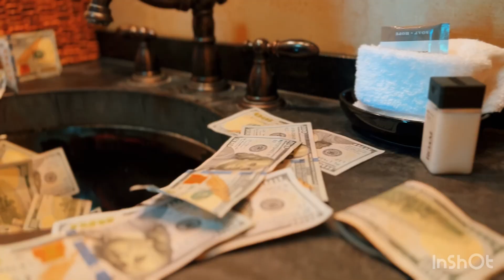Quarter Milli Ft. S.B.E.